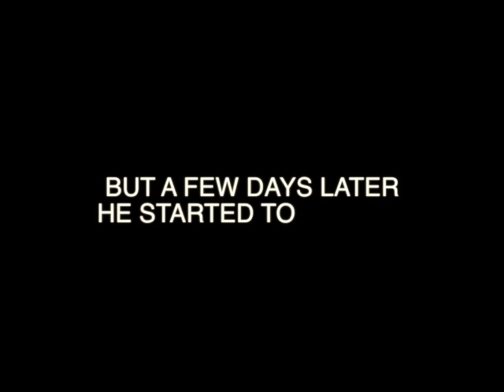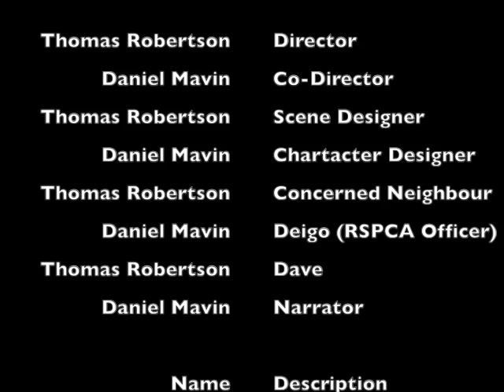thomas and dan